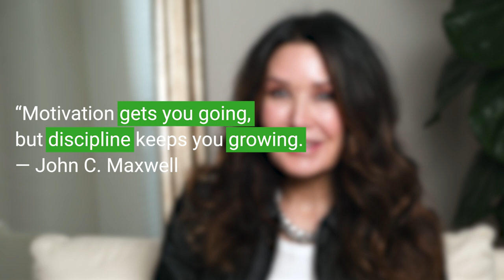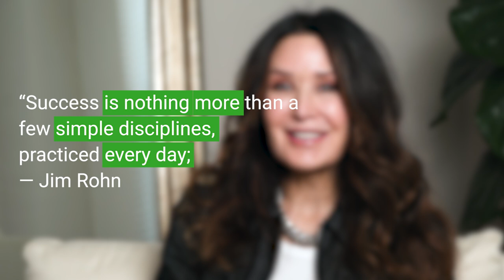Unveiling the 12 Traits of Highly Successful Individuals| April Osteen Simons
No matter how you might define success, there are certain daily habits of successful people that set them apart and keep them focused on what's important in their lives. They refuse to live on auto-pilot and are disciplined and focused on where they want to go and grow in life.